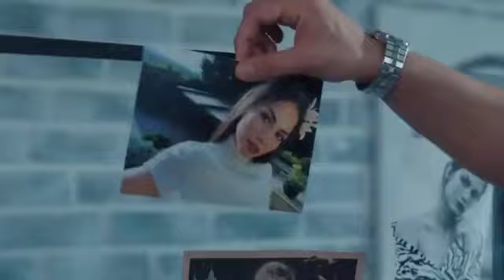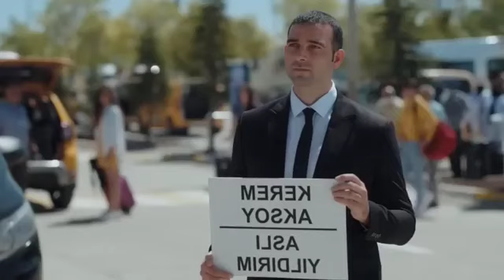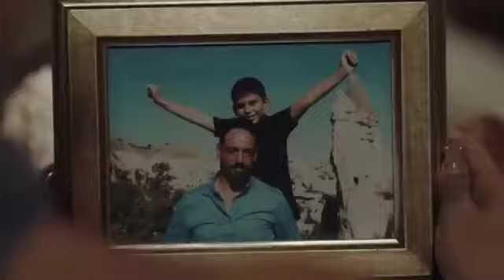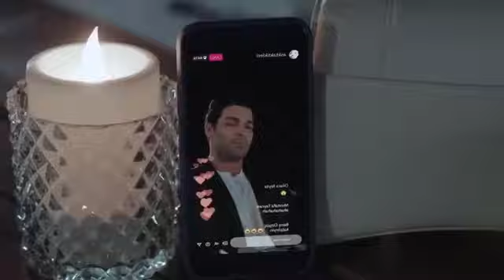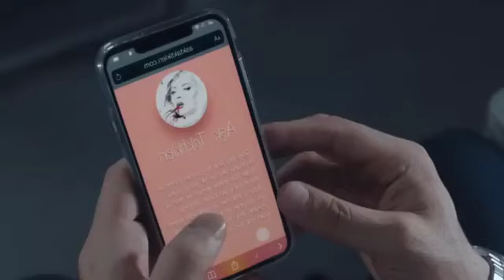Un homme défie ses amis de séduire une fille mais tombe soudainement amoureux d'elle I film amour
Bienvenue sur la chaîne ❤ ROMANCE HD❤ vous trouverez ici les meilleurs clips de films nouveaux et anciens et plusieurs de vos films préférés et film romance ou romantique et film résumé. Abonnez-vous à notre chaîne pour regarder des films résumés et résumé du films et découvrir les derniers films sommaire et séries télévisées à venir.transformer votre Netflix and Chill en une soirée au cinéma est une excellente idée ! Inspirez-vous de vos tenues, découvrez les films qui valent la peine d'être regardés !

L'étudiante le plus célèbre de l'école tombe amoureux de l'étudiant le plus timide I film romance